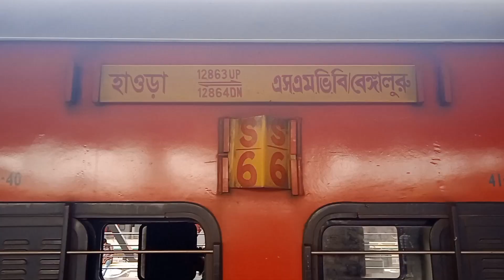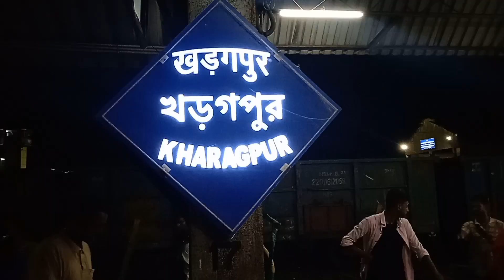ব্যাঙ্গালোর থেকে হাওড়া দু'বছ পর বাড়ি ফিরলাম Bangalore to Howrah trainSafari Bengaliblog #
তোমরা সবাই কেমন আছেন আশা করছি তোমরা সবাই ভাল আছো চলে আসছি আমি তোমাদের জন্য নতুন একটি ভিডিও নিয়ে 🥰🥰🥰

Bangalore to Howrah Indian rail Safari Aaj Ghar wapas aaya 2 sal bad ab logon ki dua se puri video dekhna bahut hi khubsurat jagah suit Kiya Maine video dekhkar aap logon Ko jarur pasand aaega pasand aaye to hamari YouTube challenge karo jarur like share subscribe karna

দু বছর পর বাড়ি ফিরলাম তারই কিছু ভিডিও ফুটেজ আপনাদের কাছে শেয়ার করলাম আশা করছি অবশ্যই তোমাদের ভিডিওটি ভালো লাগবে।

ব্যাঙ্গালোর# হাওড়াআরামবাগ#

. Jai hind.
. Bande mataram.

video is for educational purpose only.Copyright Disclaimer Under Section 107 of the Copyright Act 1976, allowance is made for "fair use" for purposes such as criticism, comment, news reporting, teaching, scholarship, and research.

. My Femely.